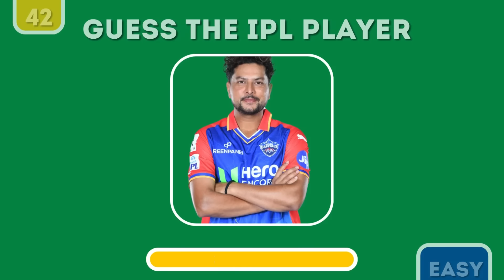🏏 Guess 60 IPL Players in 'JUST 3 SECONDS' | IPL Quiz (2024) 🏆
Are you a true IPL fan? Test your cricket knowledge with our exciting video, "Guess 60 IPL Players in 'JUST 3 SECONDS' | IPL Quiz (2024) 🏆". Challenge yourself to identify 60 IPL stars in just three seconds each!

🔥 This fast-paced quiz covers players from the IPL 2024 season and beyond. With only three seconds to name each player, you'll need quick thinking and sharp memory skills to score big. Whether you're a die-hard cricket fan or just love a good challenge, this quiz is perfect for you!

00:00 Intro
00:12 Easy Level
05:02 Medium Level
08:16 Hard Level
09:54 Scorecard

🛒 Buy Your Favorite Products Here
Indian Team T20 Official Jersey (4⭐)
ADIDAS Mens' Official Team India Test Cricket Jersey (4.3⭐)
YOURJERSEY Unisex Customized and Personalized Indian Blue Regular Fit Jersey with Name & Number 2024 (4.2⭐)
SLYK India Cricket t-Shirt, India Cricket Team Supporter Jersey, Sports Polo T-Shirt for Kids to Adult - Unisex (4.3⭐)

DSC Jaffa 22 Cricket Shoes for Mens (4.2⭐)
Boldfit Cricket Shoes for Men & Boys Sports Shoes for Man (4.6⭐)

Cricket Bat
Jaspo SLOG Plastic Tennis Cricket Bat Full Size Bat (34” X 4.5” inch) for All Age Group (SLOG Cricket BAT) (4.2⭐)
Popular Willow Cricket Bat M Size 3 (6 to 9 Year Year Old Kids) with Ball and Cover Pack of 1, Wood Cricket bat kit Set (5⭐)
cosco Stricker Size-4 Wood Popular Willow Cricket Bat (4.1⭐)
SG Scorer Classic Cricket Bat for Mens and Boys (Beige, Size -5) | Material: Kashmir Willow (4.1⭐)

Cricket Ball
SG Shield 20 Two-Piece Water Proof Cricket Leather Ball, Regular Size (Red) (4.2⭐)
jaspo Synthetic T-20 Plus Practice Cricket Ball/Wind Balls (125-130 Gms) For - Indoor&Outdoor Street&Beach Cricket (Pack Of 6) (White) (4.2⭐)
SG Iball Synthetic Hanging Ball, Adult, (Red) Standard Size (4.2⭐)
SG Leather Cricket Balls Seamer(Red)*, Club, Pack of 1 (4.2⭐)
Nivia Heavy Weight Tennis Cricket Ball, Tennis Ball for Cricket (4.1⭐)

Test your knowledge and have fun with our wide range of quizzes and cricket content.

Embark on this thrilling IPL quiz adventure and prove you're the ultimate cricket aficionado. Let's see if you can guess all 60 IPL players in just three seconds each! 🏏🌟